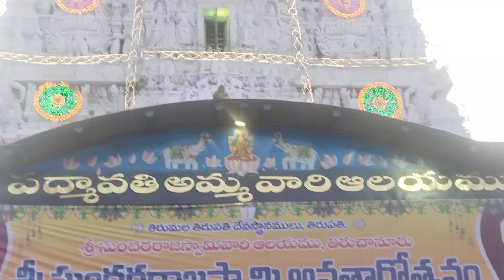Thiruchanuru bajana kolatam#June 29, 2024